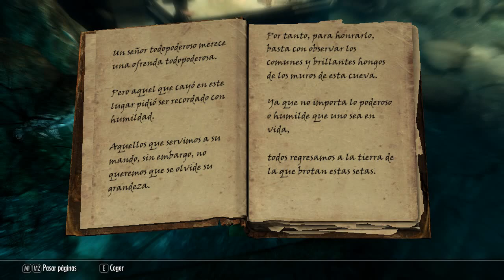Skyrim LE -Cosas en Haafingar- -Alta Elfa- parte 122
Lista